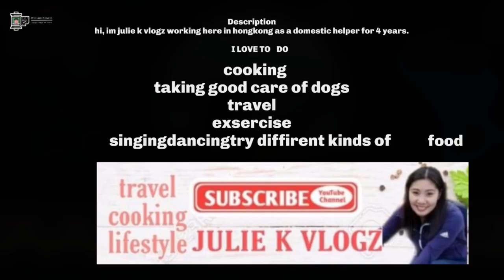Julie K Vlogz | New Member / Subscriber | William Newell Channel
Please Welcome Julie K Vlogz to the William Newell Family
Awesome Channel and Supporter New Member